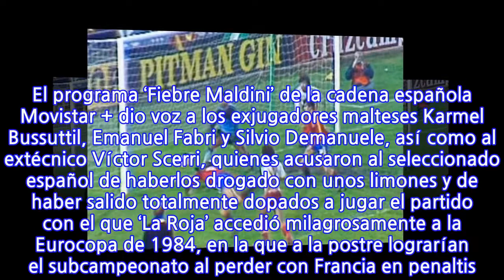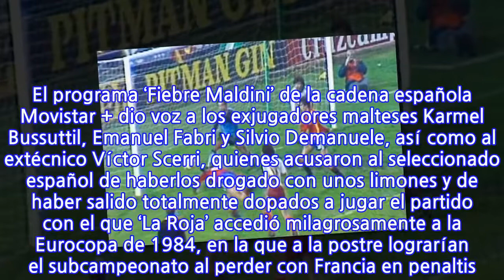Acusan de dopaje a la selección española subcampeona de la Eurocopa 84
Exjugadores de la selección de Malta mancharon con la sombra de la duda a uno de los mejores momentos de la historia del fútbol español, aquél que marcó el inicio de un ascenso sostenido tras el fracaso en el Mundial de 1982 que tuvo su punto culminante en el Sudáfrica 2010 con la consecución de la Copa del Mundo. El programa ‘Fiebre Maldini’ de la cadena española Movistar + dio voz a los exjugadores malteses Karmel Bussuttil, Emanuel Fabri y Silvio Demanuele, así como al extécnico Víctor Scerri, quienes acusaron al seleccionado español de haberlos drogado con unos limones y de haber salido totalmente dopados a jugar el partido con el que ‘La Roja’ accedió milagrosamente a la Eurocopa de 1984, en la que a la postre lograrían el subcampeonato al perder con Francia en penaltis. Y realmente el partido realizado en el estadio Benito Villamarín de Sevilla fue un milagro para algunos, mientras que para otros permanece como una página extraña en la historia del fútbol pues tras imponerse apenas 3-2 en la ida en La Valeta, España necesitaba ganar a Malta por once goles para superar en el grupo a Holanda y así clasificarse a la Euro 84 de Francia. ¡Le anotaron 12!Mira la historia completa ¡No tiene desperdicio!